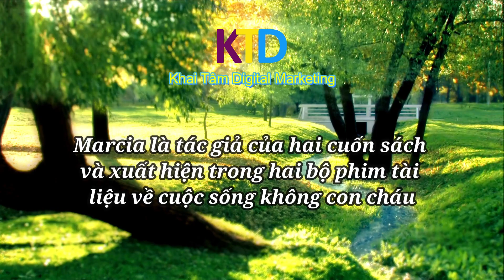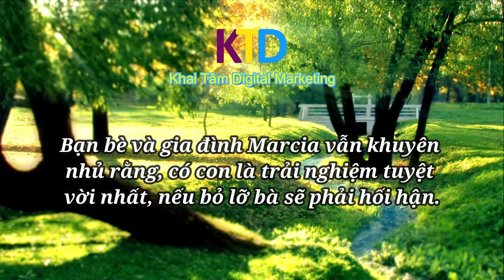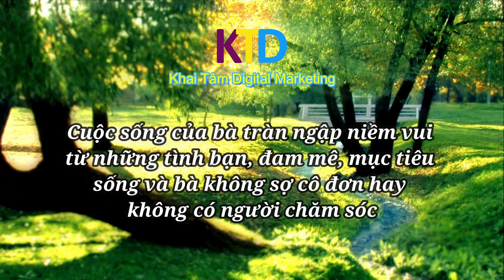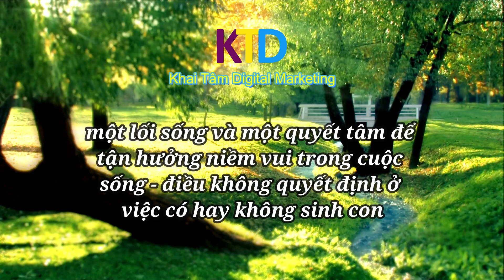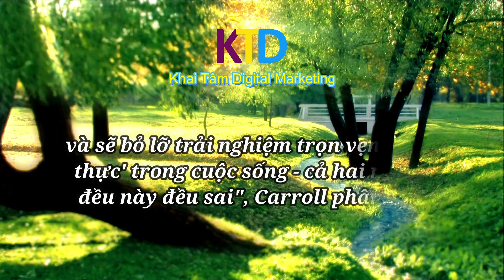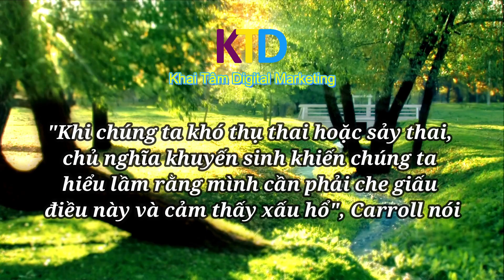Cuộc đời không hối tiếc của cụ bà 80 tuổi không có con.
80 tưởi không có con, nhưng cụ vẫn sống 1 cuộc đời mà không hối tiếc điều gì